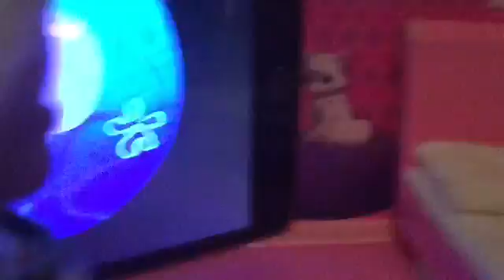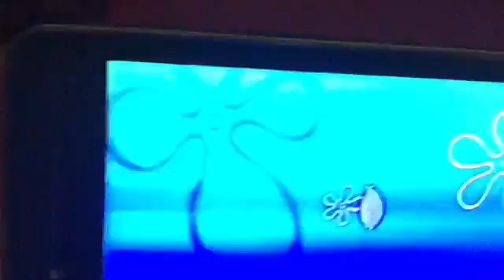The Aiden and Faith Show S5E6 "The Thanksgiving Special"